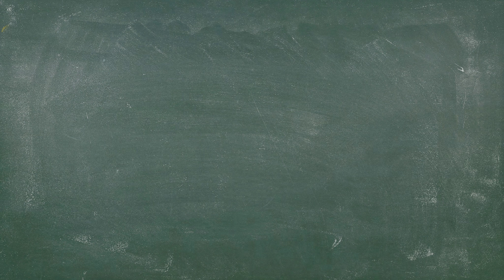🚜 Farm Manager 2018 #15 | ☢️ Das Experiment! Folge 4 von 6 ⚛️ | deutsch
Ein kleines Special, welches 6 Folgen umfasst. Im Experiment beginnen wir in einem neuen freien Spiel und probieren mal etwas anderes aus, um Geld zu verdienen. Was wir machen und ob dies klappt, erfahrt Ihr in den nächsten 6 Folgen von Farm Manager 2018!